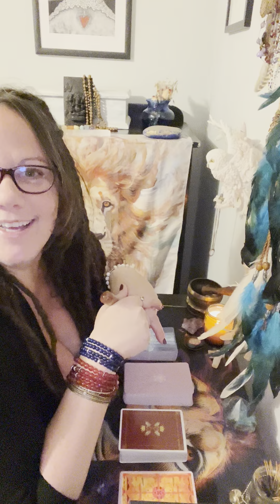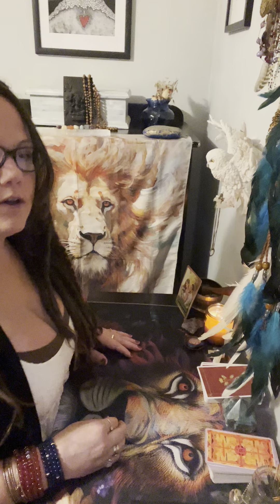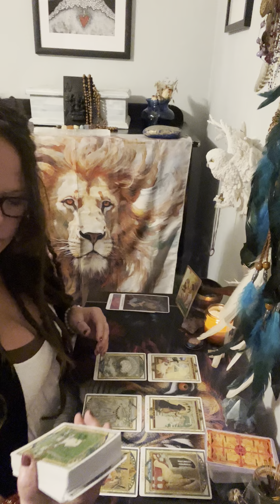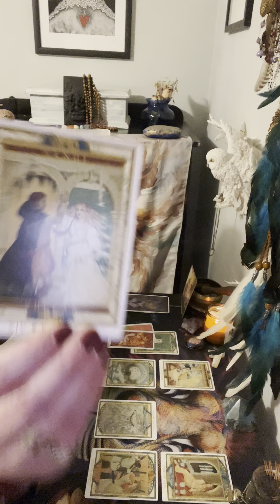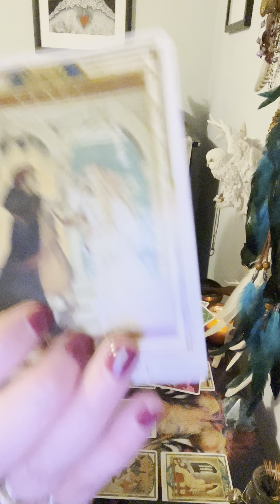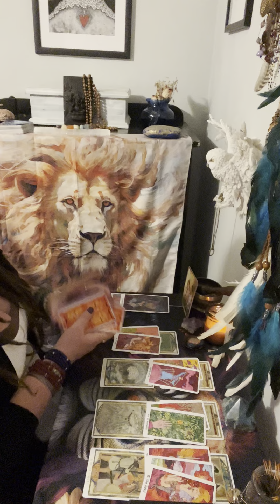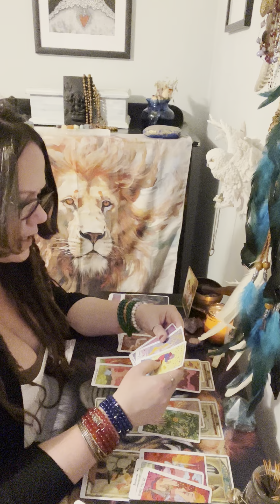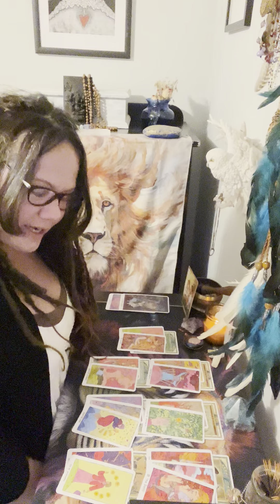Turn Around 💔- May 17, 2024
To book a reading, send a DM through Facebook or Instagram messenger.